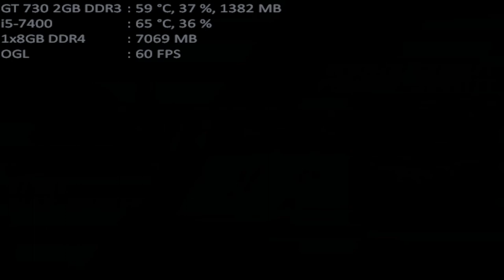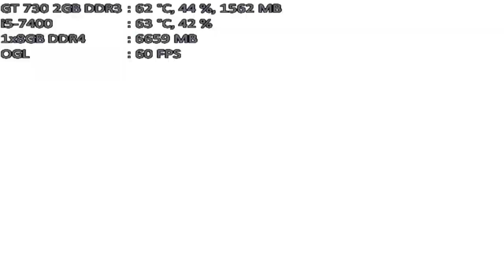mugen 1.1 mugen fighting jam 1.1 blade & alex mercer vs remilia scarlet & flandre scarlet